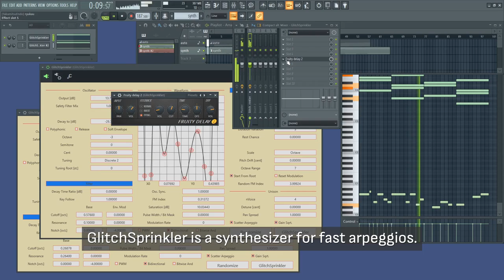GlitchSprinkler Plugin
GlitchSprinkler is a synthesizer specialized to play fast arpeggios.

The second part of this video uses "the 42 melody", which is an iconic melody of bytebeat. Half of the reason I made this synth was to know what happens when 12-tone equal temperament and harmonic series are mixed together.